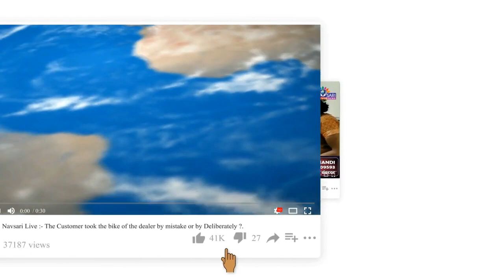Navsari Live :- વેસ્મા નજીક નેશનલ હાઇવે 48 પર ટેમ્પો ટ્રાવેલરમાં આગભભૂકી કોઈ જાનહાની નહીં